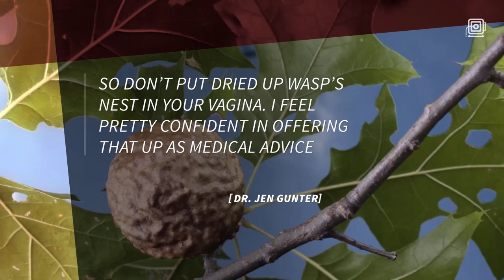Please Don’t Put A Wasp Nests In Your Vagina!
Wasp larvae is a new vagina trend.